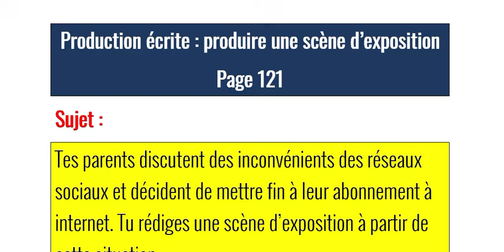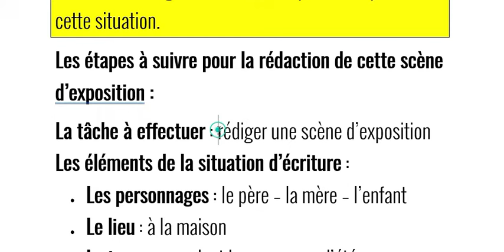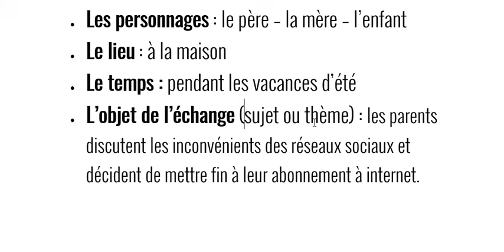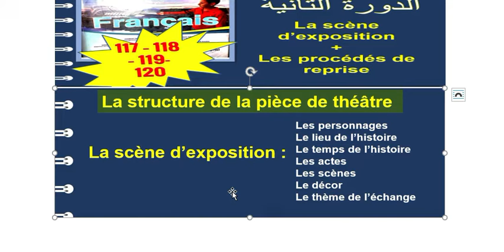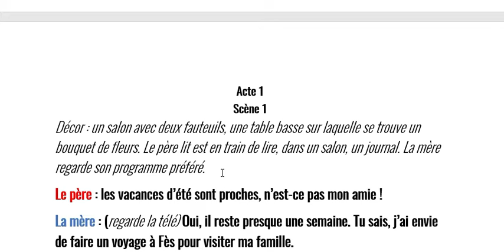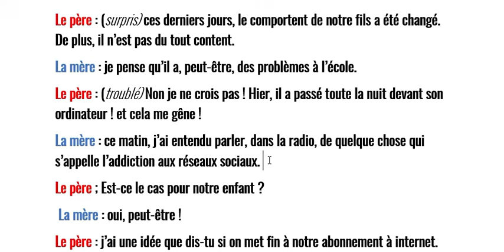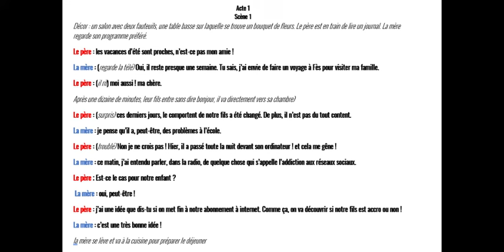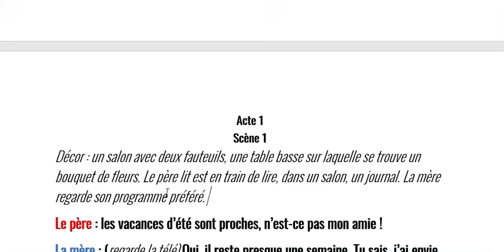2021 || parcours 2ème année csc || la scène d'exposition page 121